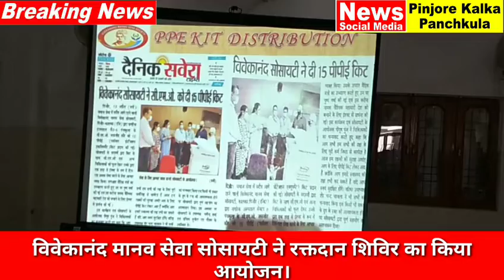Like comment and share subscribe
विवेकानंद मानव सेवा सोसायटी ने रक्तदान शिविर का किया आयोजन।
Pinjore Kalka Panchkula News Social Media 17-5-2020